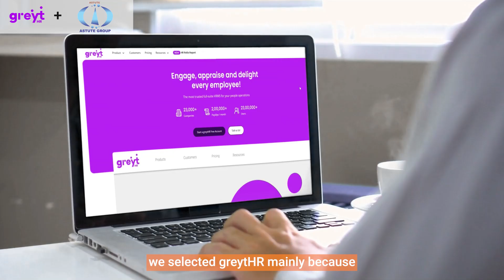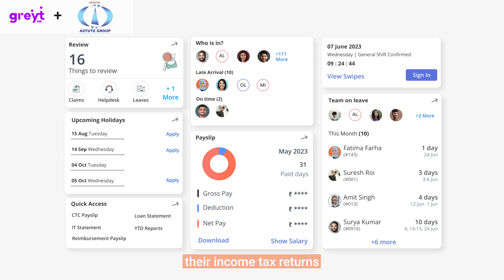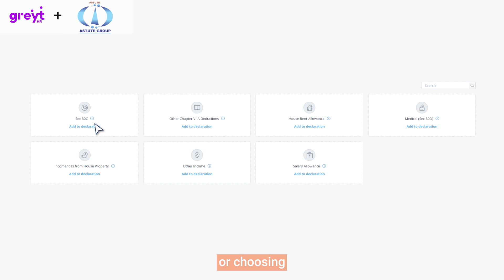How greytHR Transformed HR Operations at Astute Corporate Services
Mrunalini Lele, Manager, HR and Training at Astute Corporate Services Pvt. Ltd., shares how greytHR transformed their HR operations. From HR ops to payroll and employee self-service, greytHR’s full-suite HRMS provided the flexibility and accuracy they needed. Learn how it simplified their processes, reduced manual errors, and saved time. Watch to find out why Mrunalini recommends greytHR for all HR needs.